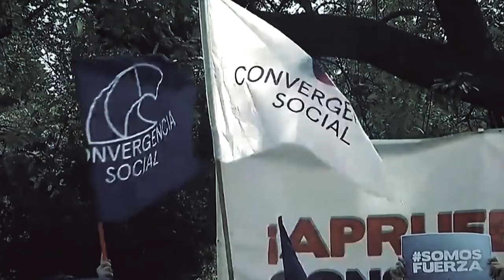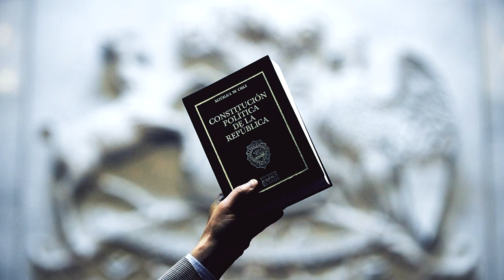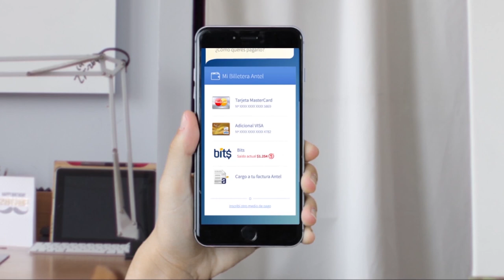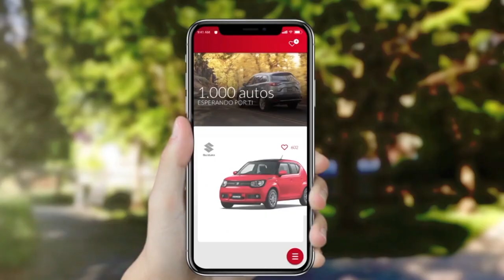Cap. #21 Sin Filtros: Partidos Políticos / Invitados: Federico Iglesias y Felipe Vera (Parte 1)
En Sin Filtros hablamos de PartidosPolíticos​ con la conducción de Iván Guerrero y nuestro panel: Grechen Schwenger, Francisco Javier Orrego, Nataly Campusano y Nicolás Guzmán.
CC invitados:  Federico Iglesias, Distrito 15
                         Felipe Vera, Distrito 11